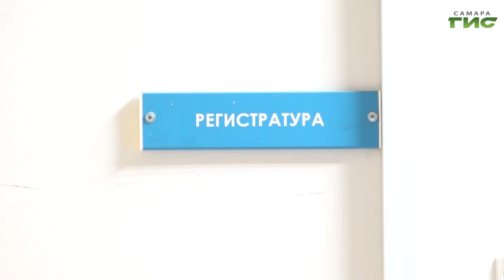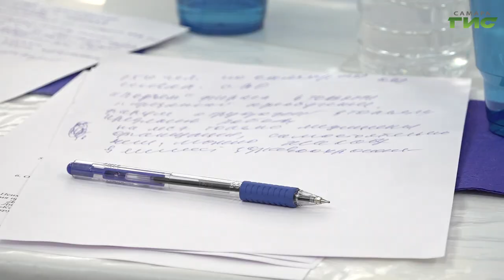В Самаре состоялось заседание Общественного совета по делам инвалидов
Вопросы психологической и социальной реабилитации ветеранов, получивших ранение во время специальной военной операции, обсудили на заседании Общественного совета по делам инвалидов. Подробности в нашем сюжете